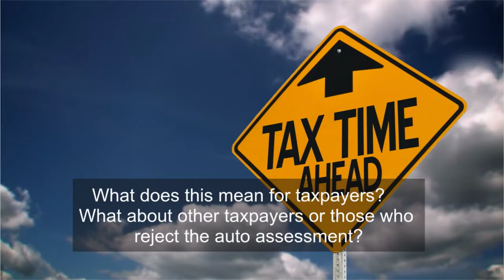HRT Services - Tax Filing Season